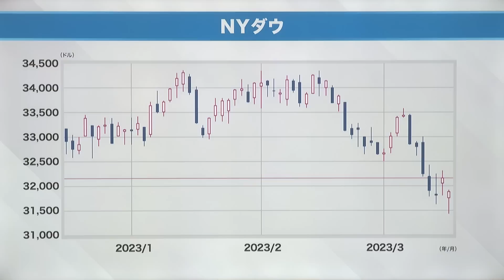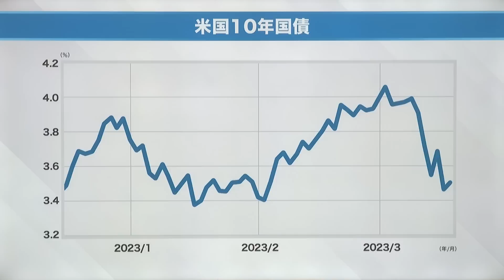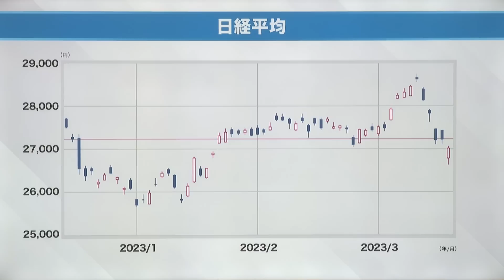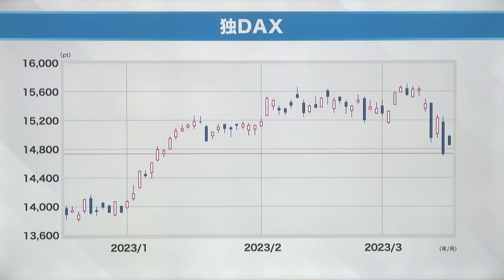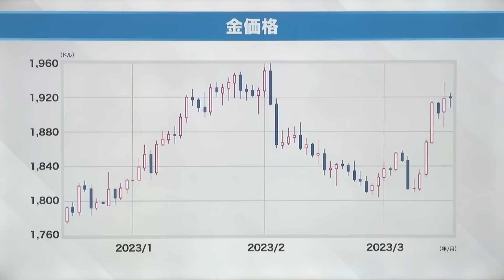【 流動性危機 過去の危機との違いは!? 市場VS各国中央銀行】グローバル･ラップ │2023年3月18日放送「マーケット・アナライズ plus+」（番組見逃し配信）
2023年3月18日配信
世界のマーケット状況を網羅する新コーナー ”グローバル･ラップ ”
いま海外のマーケットで何が起こっているのか? その時、日本株、米国株はどう動くのか？
今回のテーマ【 流動性危機 過去の危機との違いは!? 市場VS各国中央銀行  利下げ?】
出演者:岡崎良介 松尾英里子
ゲスト:矢嶋康次（ニッセイ基礎研究所 チーフエコノミスト）

‹コンテンツ›
00:00 「グローバル･ラップ」
01:26 NYダウ
04:27 米国10年国債
05:53 ナスダック
06:32 ドル円
06:38 日経平均
07:56 独DAX
08:00 英FTSE
09:30 WTI原油
10:00 金価格

【グローバルラップ日銀 時間軸効果 -ナス買いダウ売りは-】│2023年3月11日放送「マーケット・アナライズ plus+」（番組見逃し配信）

【グローバルラップ -膠着 日本経済　半導体 機械の在庫循環サイクル↘ NVIDIA1社NASDAQ強】│2023年3月4日放送「マーケット・アナライズ plus+」（番組見逃し配信）

【グローバルラップ【NASDAQ リバウンドの背景を探る】│2023年2月25日放送「マーケット・アナライズ plus+」（番組見逃し配信）

【グローバルラップ -日銀新総裁決定! 今後の焦点は?-】│2023年2月18日放送「マーケット・アナライズ plus+」（番組見逃し配信）

【グローバルラップ -NASDAQの反騰は本物か!?-】│2023年2月11日放送「マーケット・アナライズ plus+」（番組見逃し配信）